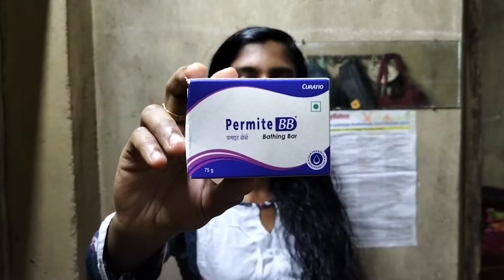DRY SKIN ITCHING AFTER BATH SOLUTION|BEST BATHING SOAP FOR DRY SKIN|MOISTURIZER FOR DRY SKIN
I am Divya Anilkumar. I am not a doctor. sharing informations from my experiences. A house wife. I am doing this videos for my time pass. I am always engaged in any one of work... In this channel I will add vlogs... Cookings, and other funny videos. Please support me friends.